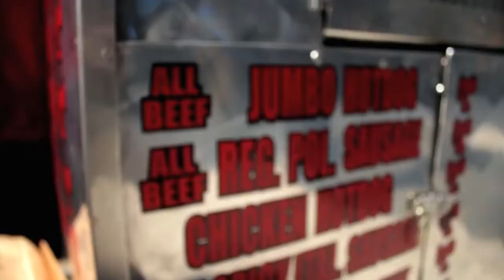The Hot Dog Project - Younge and Dundas